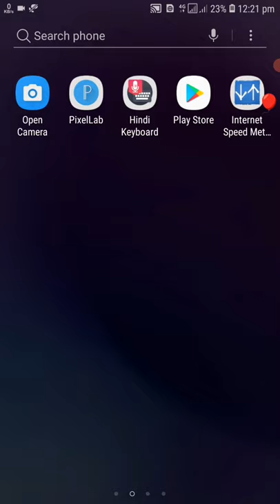how to remove emergency calls only in any mobile 2022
aaj is video me maine aapko bataya hai ki kaise aap apne mobile se emergency callls only hata sakte hai

important link..